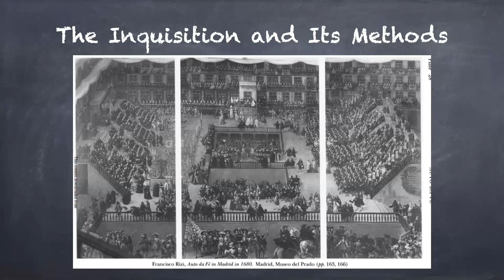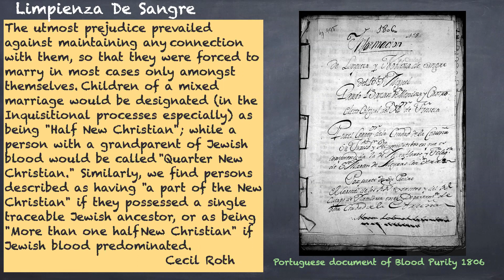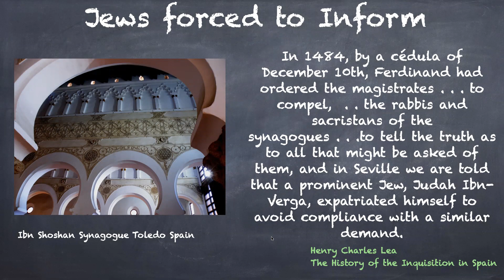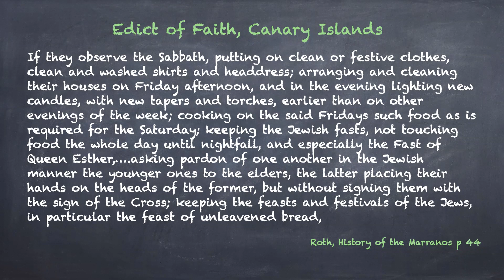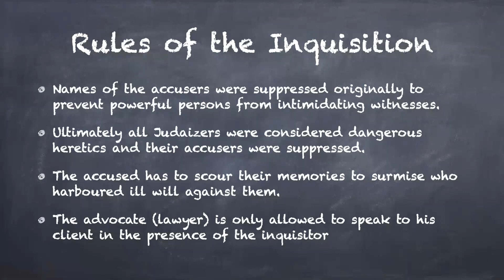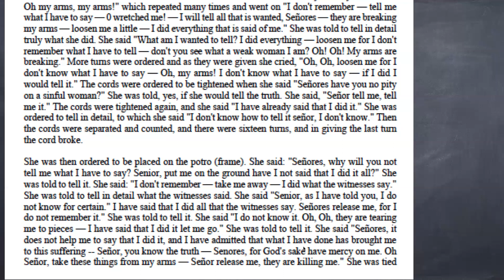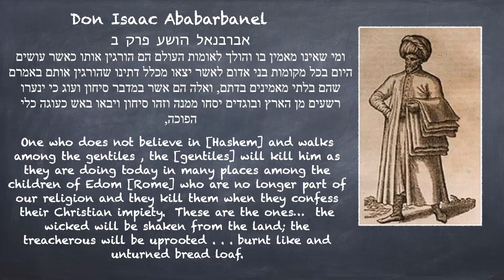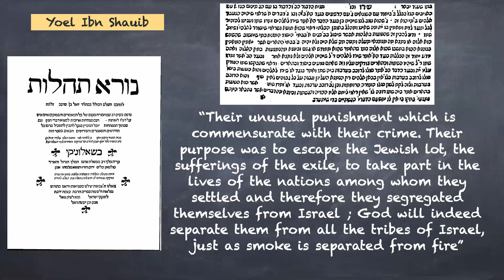The Inquisition and Its Methods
How did the Spanish Inquisition function? What were the rules of evidence? How were confessions coerced?  How did the Rabbis of the day respond?